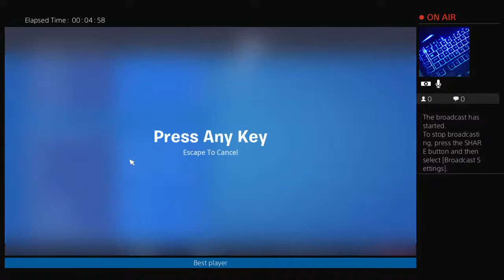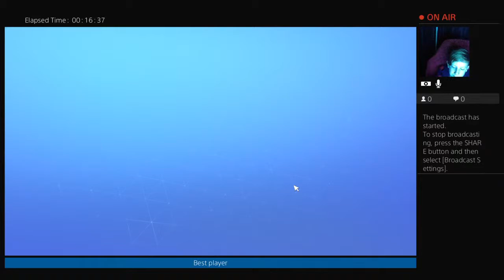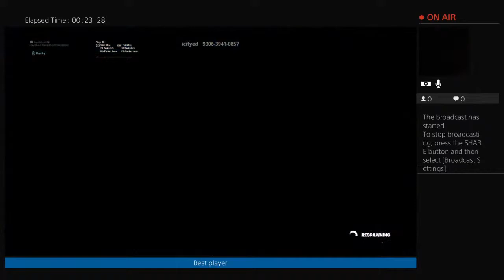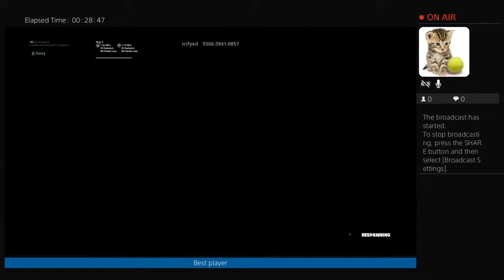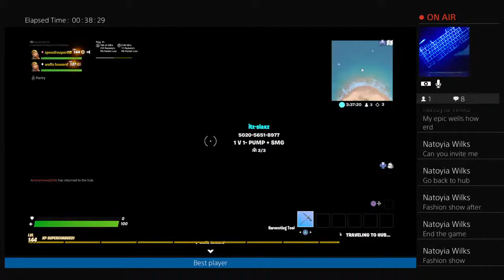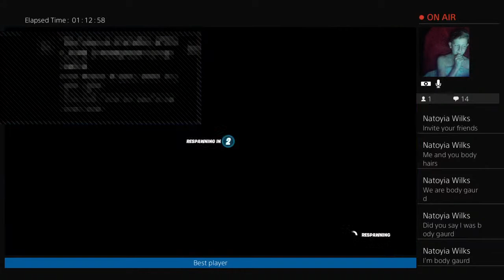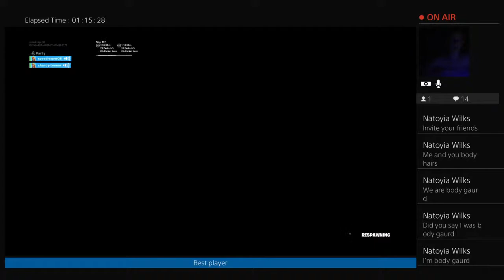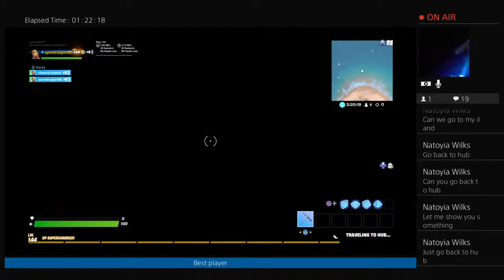Joining fortnite fashion show